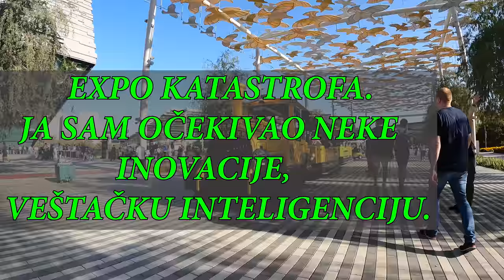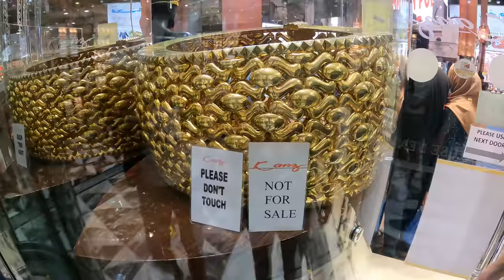SRBI U DUBAIU - ZLATO - BEDA - PROVOD - Nixa i Tesa Tesanovic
🧾 INFORMATION ABOUT CLIP :

Ovo je snimak  jednog dana koji smo ja i Tesa proveli u Dubi. Bazirali smo se da snimimo mesto koje verovatno malo ljudi poznaje sa nasih prostora. Gold Souk u Deiri - Starom Dubaiu. Takodje smo tog dana posetili Expo koji je katastrofa. O izlasku itd necemo da govorimo. Inace ko god dolazi u Dubai moze da mi se javi da izbleimo pa ako imam vremena vodim ga na neko zanimljivo mesto.